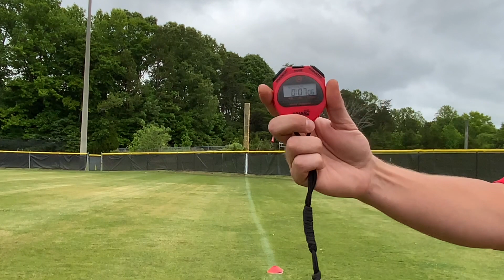Luke Daniels - C/o 2024 OF